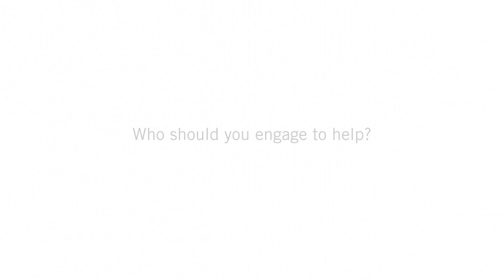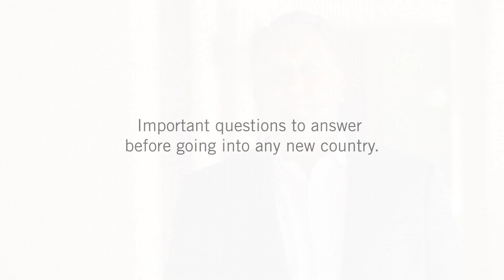Going Global by Louis Lehot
In this askasiliconvalleylawyer videoblog, Silicon Valley lawyer Louis Lehot, partner at Foley & Lardner LLP and formerly the founder of L2 Counsel, explains that the path for successful startups will inevitably lead to the decision to “go global.” Louis explains the key considerations about whether to go direct, set up a local branch, go through a distributor, or set up a subsidiary, and some dangerous pitfalls to avoid.

Louis Lehot, business lawyer and partner at Foley & Lardner LLP in Silicon Valley, and formerly the founder of L2 Counsel, P.C.